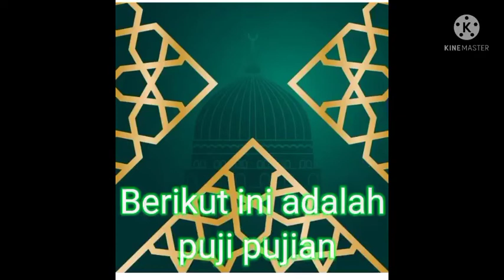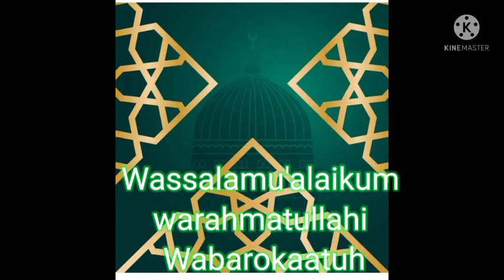PUJI PUJIAN era 90 an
Assalamualaikum
Video ini d buat dengan tujuan Agar anak anak zaman now tetap dapat menjadi anak anak yang tidak menghilangkan tradisi atau budaya pada masa yang telah lewat